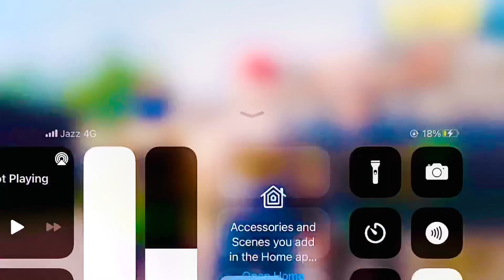PUBG MOBILE | Arena TDM Warhouse 24 Kills With M416 Random Squad - Azi Gaming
PUBG MOBILE | Arena TDM Warhouse 24 Kills With M24 Random Squad - Azi Gaming